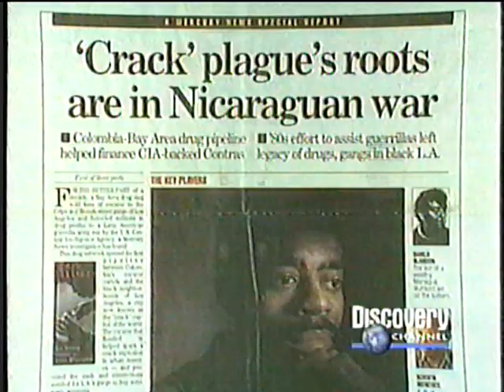CIA Blowback5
Part 5 - The unintended consequences of secret covert operations come back to haunt the agency.